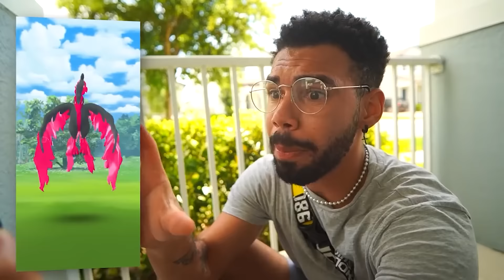SPAWNEI UM *LENDÁRIO DE GALAR* DENTRO CARRO... QUERIA SABER ISTO ANTES… 🤯😱😍